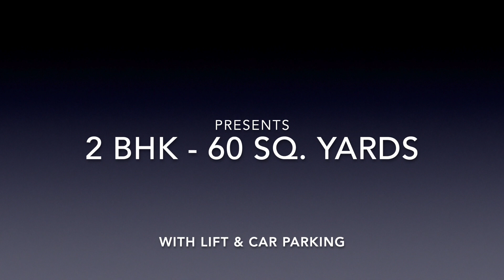2 BHK || 60 Sq. Yards || Shree Shyam Apartments || With Lift & Car Parking || Home Loan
✅ Book your Dream Home Today!!
👉 2 BHK Flat -- 60 Sq. Yards

👉 3 BHK Flat -- 90 Sq. Yards -- L-Shape --

For More Details:
Please Fill up this Form so that we can get in touch with you within a couple of hours.

OR

OR

Visit:
👉 HEAD OFFICE: Z-79, Dayalsar Road, Metro Pillar No.691, Near Bank of Baroda, Uttam Nagar West, Delhi

👉 BRANCH OFFICE: RZ-4H, Matiala Road, Metro Pillar No. 722, Near SS Banquet Hall, Uttam Nagar, New Delhi

AMENITIES:
☑️ Front elevation
☑️ Customized 3D wallpaper and velvet washable paint on other walls.
☑️ Polycab wirings.
☑️ Branded 'PARRYWARE' taps and Sanitary fittings.
☑️ Heavy False Ceiling.
☑️ Cona Switches.
☑️ Lift & Car parking.
☑️ Separate electricity and water connections.
☑️ Separate water tank of 1000 liters.
☑️ 80-85% Home Loan available
☑️ Electricity & Delhi Jal board connection
☑️ Walking distance from Metro Station
☑️ Nearby Markets, Schools, Hospitals, Banquet Hall, Park
☑️ Branded Lift with Power Backup & 5 Yr. AMC
☑️ Bathroom with modern facilities
☑️ Wardrobe & LED Panel

Fully furnished apartments in delhi, Society flats in delhi, Builder floor in Delhi, Builder floor in Dwarka, Builder floor in rohini, Builder floor in uttam nagar, builder floor in janak puri, Builder floor in vikas puri, 3 bhk builder floor in gurgaon, dwarka sector 8 builder floor, Dwarka builder floor for sale,